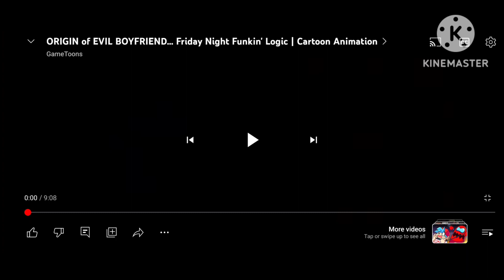HOLY REACTS: ORIGIN of EVIL BOYFRIEND FNF Logic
Player gets corrupted & turns evil & so was everyone else so it's all up to Girlfriend to save them from her dad who corrupted them